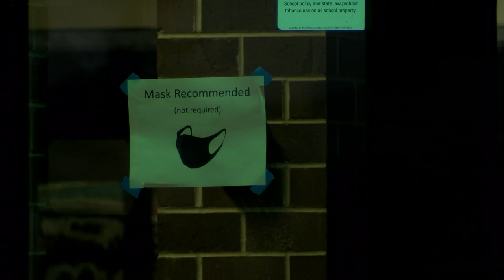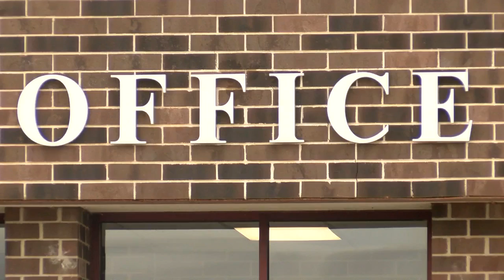Antigo School Board Special Meeting